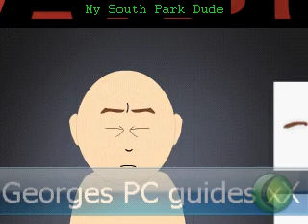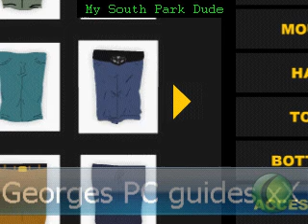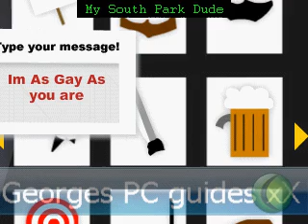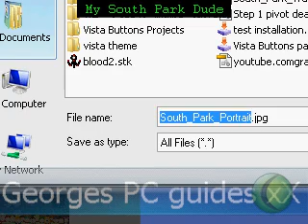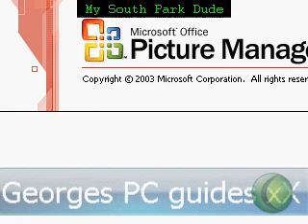Me Creating a south park charicter